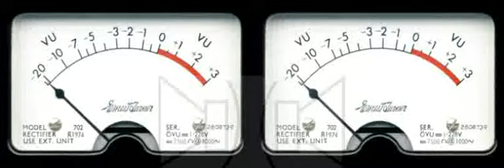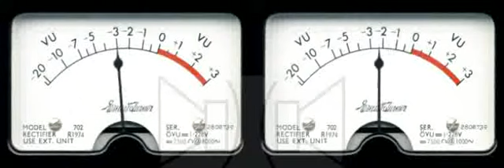T Ark - Under cover lover (maxi version)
Disco 80s,
Italo disco,
Remastered,
expanded sound field